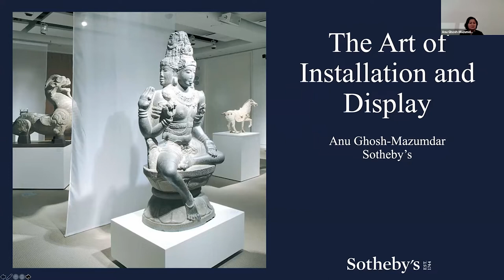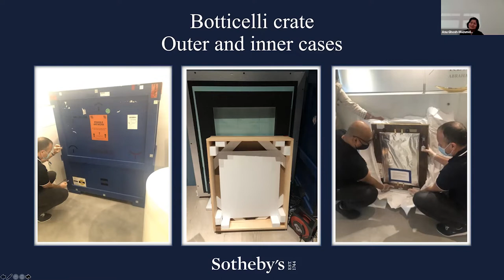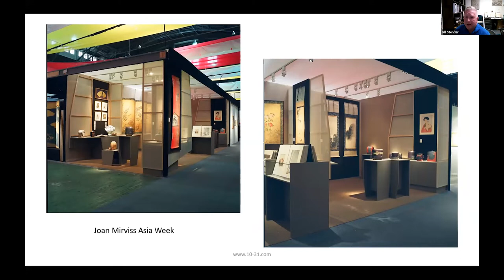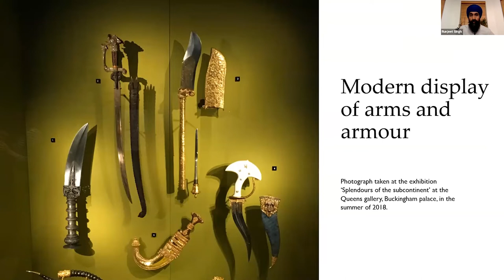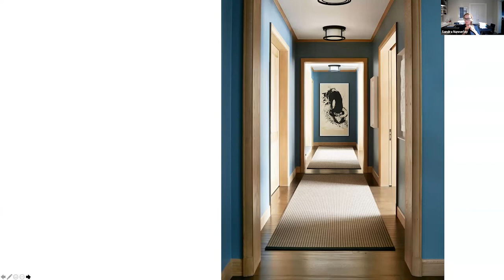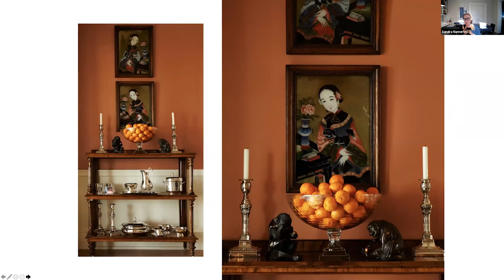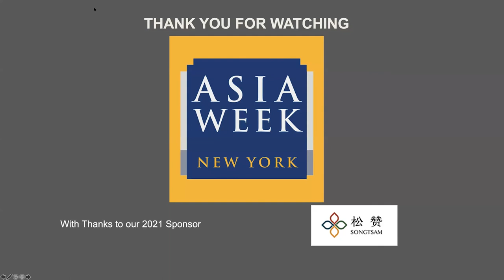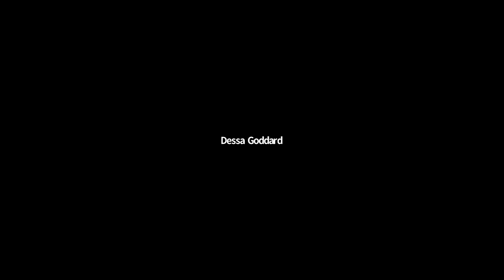The Art of Installation and Display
When installing a precious work of art–whether it’s in a gallery, a collector’s residence, museum or auction house– a variety of elements must be considered for each environment. In "The Art of Installation and Display", a panel of prominent experts will provide their perspectives on how they approach the process.

The expert panel includes:

Anu Ghosh-Mazumdar has been with Sotheby’s since 2003 and was appointed Head of the Sotheby’s Indian & Southeast Asian Art department in 2011. A specialist for both Classical as well as Modern Indian art, she plays a key role in securing major consignments for Sotheby’s sales of Indian, Himalayan & Southeast Asian Art and Modern and Contemporary South Asian Art held in Asia, Europe and the United States.

Sandra Nunnerley, founder and creative director of her namesake multidisciplinary studio in New York City, is best known for exploring the intersection of art and design. A native of New Zealand, Nunnerley brings a different sensibility to interiors. With the passion of a curator, she is known for creating beautifully edited environments that are timeless and sophisticated.

Runjeet Singh is a dealer of Asian antique arms and armor based in Royal Leamington Spa, a town with stunning Regency architecture based in rural Warwickshire. Having been involved as a specialist in the field of arms and armor since 1999, his considerable experience has led him to exhibit both in the UK and internationally at a broad range of premier antique fairs and events such as Asia Week New York and TEFAF.

William Stender is the founder of 10-31, Inc., a diversified company specializing in the mounting and display of objects of art and history. From initial design concept to the fabrication of every custom armature and base, our experienced staff is devoted to making your objects look their best. 10-31, Inc. has been in the business of fabricating mounts and bases for over twenty years, working with institutions worldwide and handling objects large and small, priceless to precious.